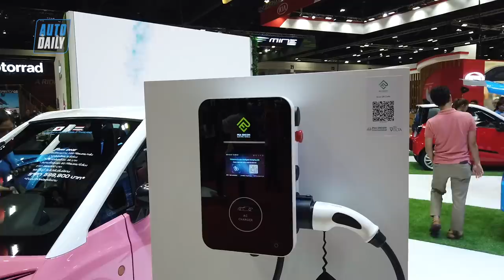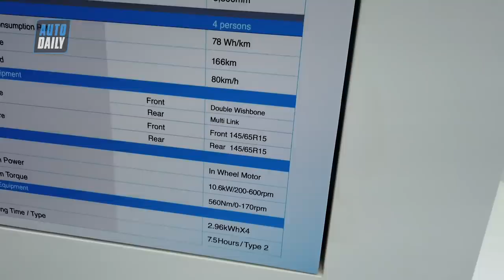FOMM One: Xe điện giá rẻ, có thể "bơi" trong nước |AUTODAILY.VN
FOMM One: Xe điện giá siêu rẻ, có thể "bơi" trong nước |AUTODAILY.VN|

FOMM One là sản phẩm đầu tay của hai công ty Nhật Bản Funai Electric Co., và công ty FOMM Corp, lần đầu được giới thiệu tại triển lãm ô tô Bangkok vào tháng 4/2018. Sau gần 1 năm ra mắt, phiên bản thương mại của mẫu xe điện tí hon có khả năng đặc biệt – lội nước đã được bán tại Thái Lan với giá hơn 430 triệu đồng.